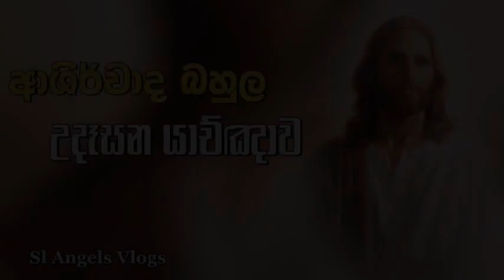සෑම උදෑසනකම ආශිර්වාද බහුල බලවත් යාච්ඤාවක්